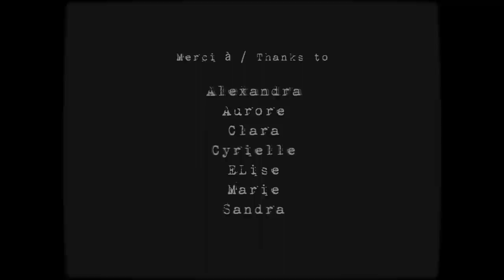Pord - I'm Swimming Home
Taken from their album "Wild". Released on 12" LP and CD on Solar Flare Records.

Music video directed by Pord, Vincent Lacan and Aurélien Foisse. Produced by Save Project and AFA-Multimedia.